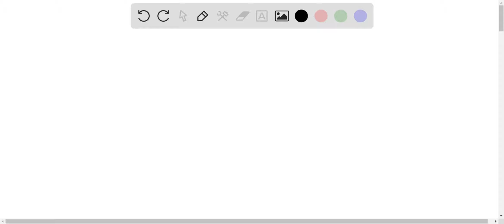You are given a large sealed box, and are not allowed to open it. Which of the following experiment…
You are given a large sealed box, and are not allowed to open it. Which of the following experiments measure its mass, and which measure its weight? [Hint: Which experiments would give different results on the moon?] (a) Put it on a frozen lake, throw a rock at it, and see how fast it scoots away after being hit. (b) Drop it from a third-floor balcony, and measure how loud the sound is when it hits the ground. (c) As shown in the figure, connect it with a spring to the wall, and watch it vibrate.